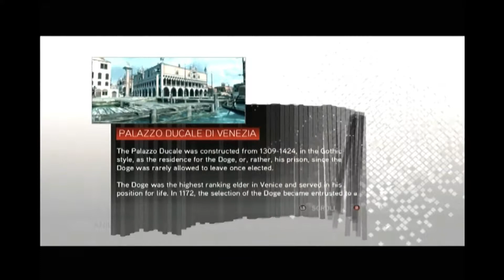Assassin's Creed II First Playthrough Part 38 New Armor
I have so much Florines and I should spend it on Armor to get more health!!! Whooo!!!